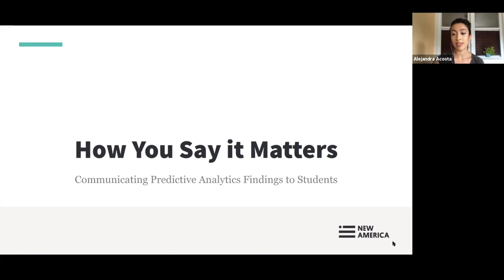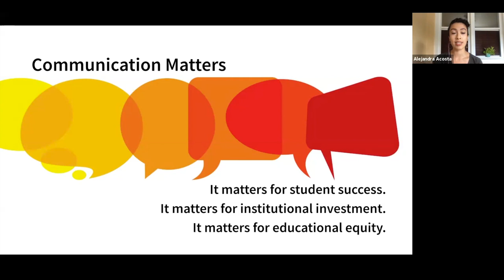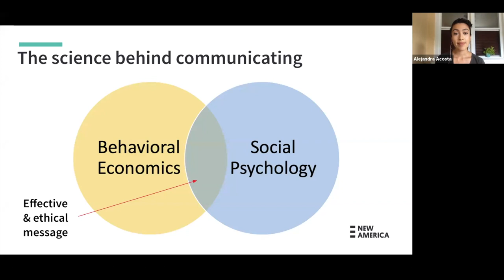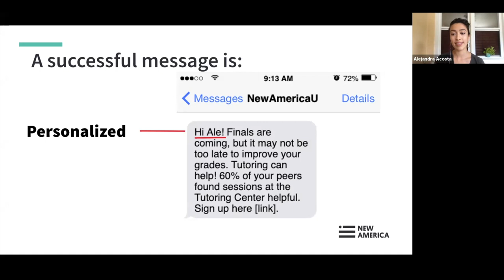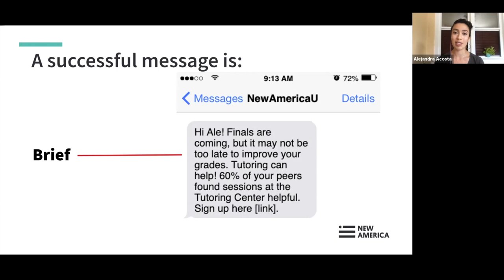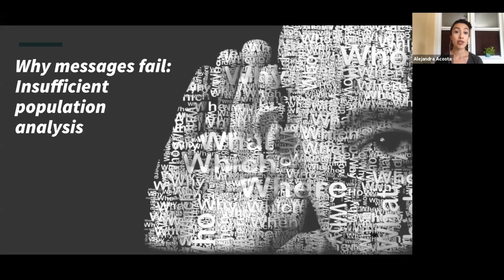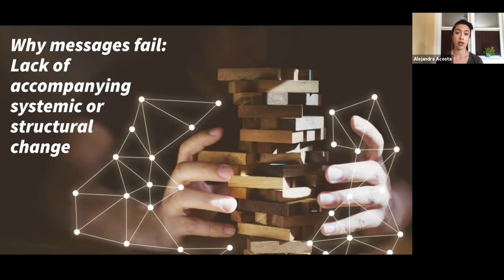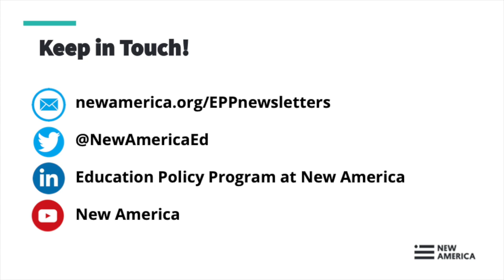How You Say It Matters: Communicating Predictive Analytics Findings to Students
Predictive analytics has taken higher education by storm, with its promise of closing equity gaps, raising student retention rates, and increasing tuition revenue by keeping students enrolled. But clean data and algorithms alone cannot create change; action is necessary. Communicating the findings of these predictive systems to students is a vital step in successfully using predictive analytics and doing so equitably is of utmost importance.

Please join New America's Higher Education Initiative as Alejandra Acosta presents a new report, "How You Say It Matters: Communicating Predictive Analytics Findings to Students," followed by a panel of experts who have successfully implemented predictive analytics at their campus. The panel will discuss institutional challenges and solutions with communicating analytics findings and messaging strategies, including for diverse populations.

Presentation:

Alejandra Acosta, @AleAcostaEd
Policy Analyst, Education Policy Program at New America

Dr. Elizabeth Adams, @etadams
Associate Vice President of Undergraduate Studies at California State University, Northridge (CSUN) in Northridge, CA

Candice Lindsey Fifield, @GeorgiaStateU
Chatbot Project Director at Georgia State University in Atlanta, GA

Dr. Tiffany Mfume, @MorganStateU
Assistant Vice President for Student Success and Retention at Morgan State University in Baltimore, MD

Iris Palmer, @Irisonhighered (moderator)
Senior Advisor for Higher Education and Workforce, Education Policy Program at New America